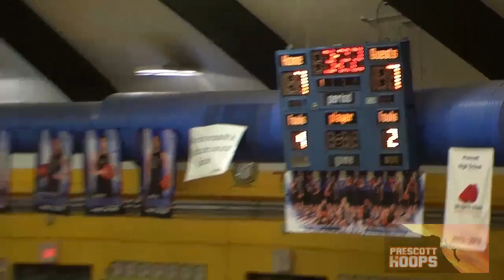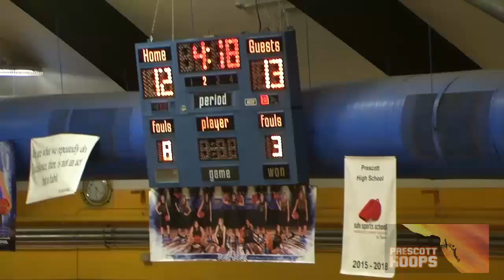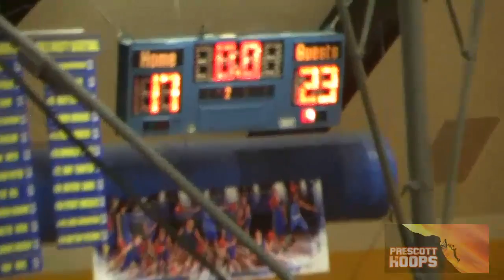PYBL PLAYOFFS 2016 - CRANDALL vs ASLANIAN FEB 23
YMCA PYBL BASKETBALL 2016 PLAYOFFS kids 15-17. DOUBLE ELIMINATION FIRST ROUND - Teams K2 "CRANDALL" (black) vs K1 "ASLANIAN" (green) February 23 at Prescott High School.